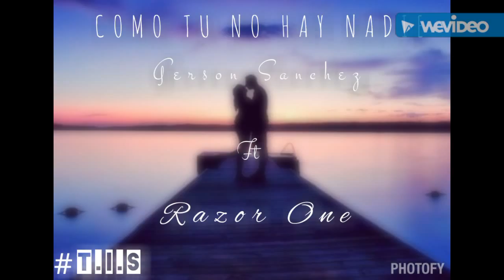GERSON SANCHEZ - COMO TU NO HAY NADIE (PREVIEW)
Este es un previo de un track que esta por salir en un par de dias , espero sea de su agrado , esperen nuevos proyectos con nueva musica , nuevos beats , esperamos su apoyo , denle like y no olviden compartir ! Saludos desde Mty NL